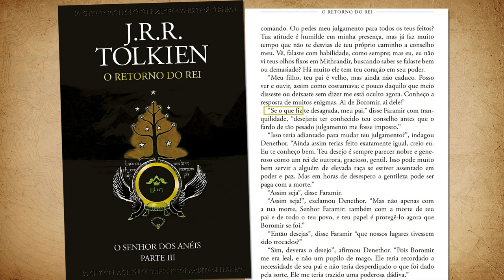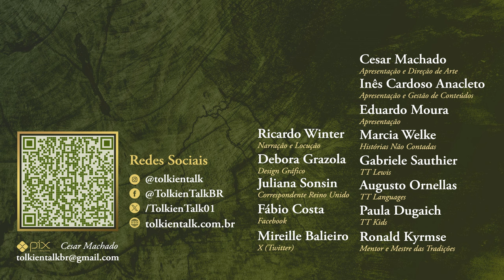A Mente de Denethor | TT 839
Denethor, o Regente de Gondor durante os eventos de O Senhor dos Anéis, tinha uma das mentes mais afiadas de toda a Terra-média. Vamos entender as motivações de sua loucura e ver como J.R.R. Tolkien construiu um personagem denso e cheio de camadas. Mais uma análise psicológica feita com carinho e atenção para os inscritos do Tolkien Talk.

Amazon Prime: amzn.to/2LLDY1Z
Padrim: goo.gl/7n4cjd

APRESENTAÇÃO

CONFIRA TAMBÉM

MÍDIAS SOCIAIS

TRILHA SONORA

Arte da thumb: Warner Bros
Te Nasmith e MAGIC The Gathering - The Lord of the Rings

CAPÍTULOS

00:36 Denethor e sua complexidade em recorte
01:33 Casamento e família
02:30 O luto pela esposa e primogênito
03:30 Melancolia
03:55 A Palantir
05:04 A cota de malha
05:20 Os filhos e o contexto das falas
08:40 O que é óbvio? Depende da visão de cada um
09:13 Como Sauron derrotou Denethor
10:23 Lentes Cognitivas
11:56 A ansiedade disfuncional
13:00 Paralelos de Tolkien e a eventual redenção de Denethor
14:12 Conclusão